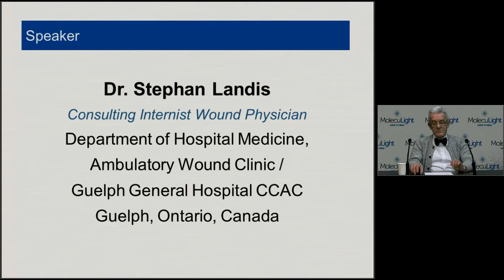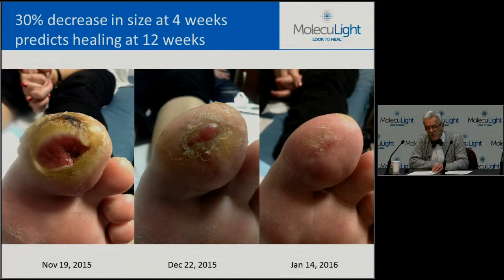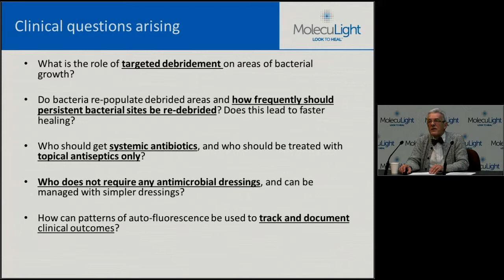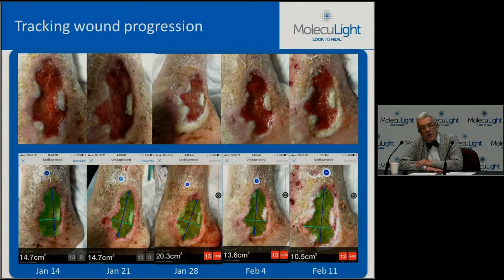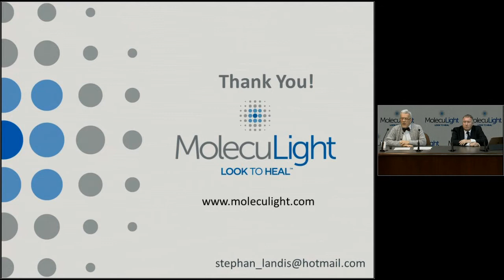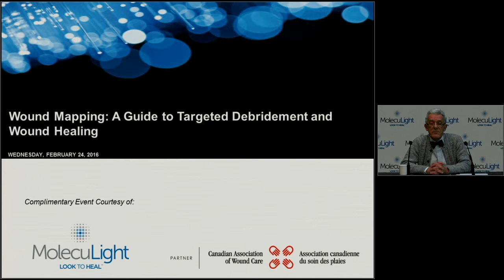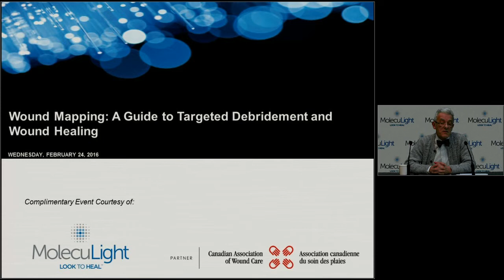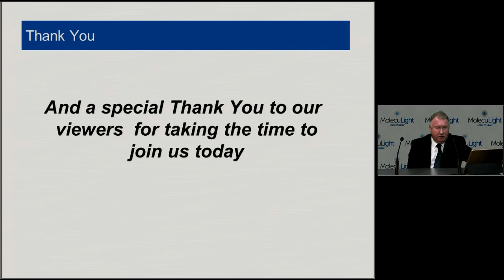Wound Mapping A Guide to Targeted Debridement and Wound Healing February 24, 2016